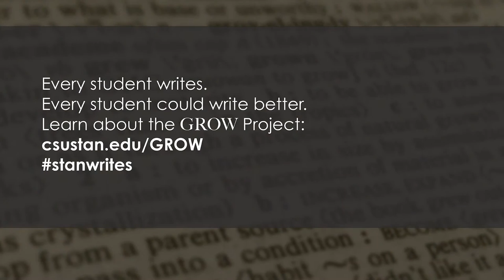Why Writing Matters - Gabriella Peralta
We asked students to share their perspectives on writing and why writing matters.